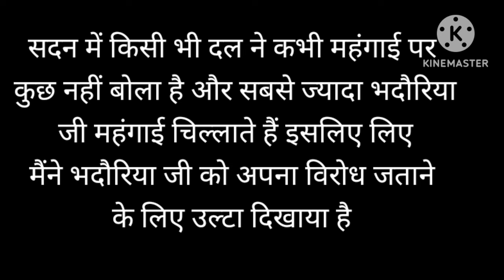Sudhanshu Trivedi 🔥 Destroyed Anurag Bhaduaria 😆 || Debate Video || Sudhanshu Thug Life Video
about this video..   Sudhanshu Trivedi sir ne es debate video me india alliance ke Samajwadi party, congress party, aam aadmi party ke spoke person ko acche se dho diya hai. hope karta hu Amitabh Agnihotri sir ki ye debate video aapko pasand aayegi.

press the 🔔Icon so that you don't miss any new Video. Like! Share! Comment!